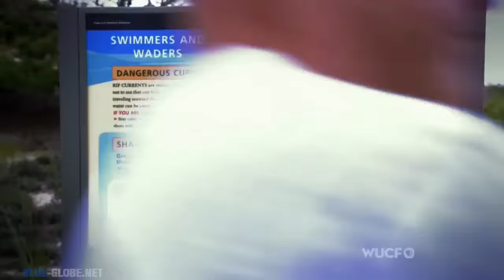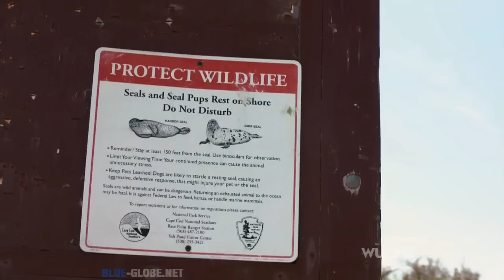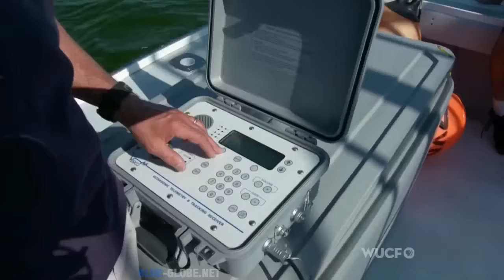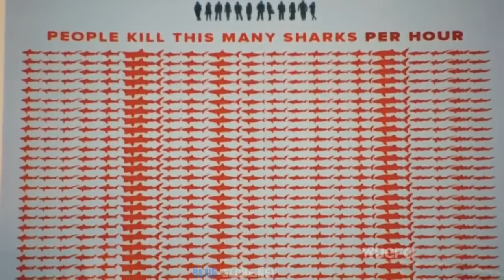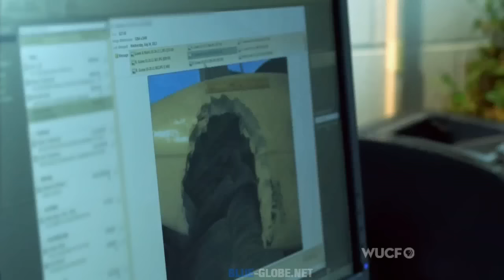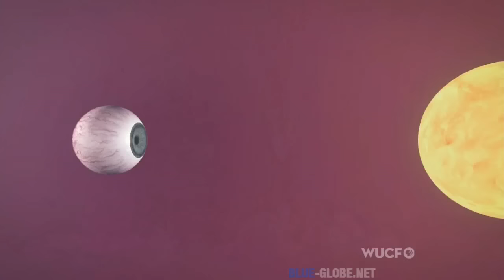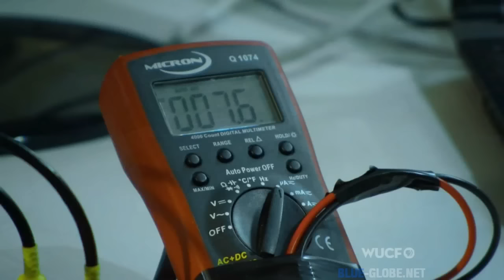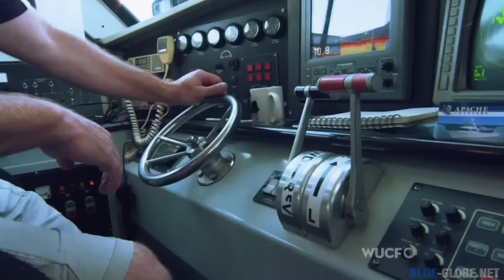The Predatory Behavior of the Great White Shark (720p)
The behavioral hunting habits of the Great White and other sharks is explained.